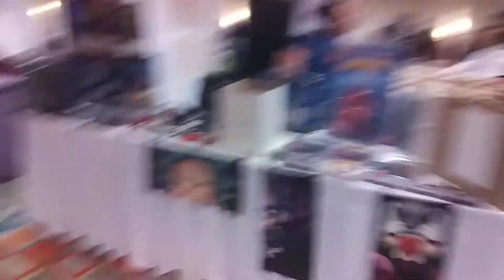PS man is in hero hype Comic-Con 2018 part 1/2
hero hype Miami's Comic-Con 2018